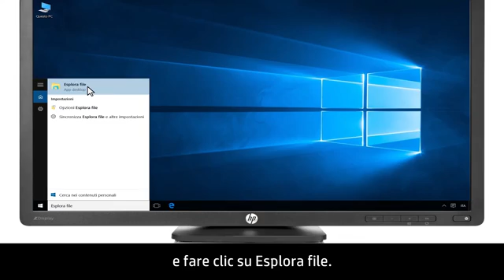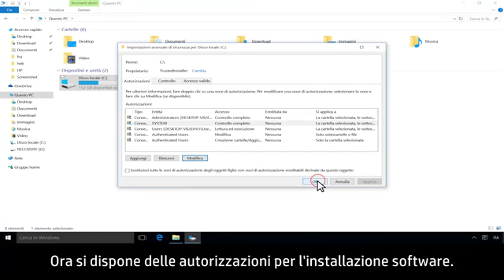Risoluzione dei problemi di autorizzazione per l'installazione di software in Windows 10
Seguire la procedura per risolvere problemi di autorizzazione quando si installa software in Windows 10.
Per ulteriori opzioni di assistenza: hp.com/support.
Video prodotto da HP.